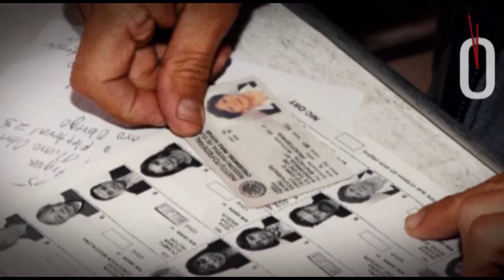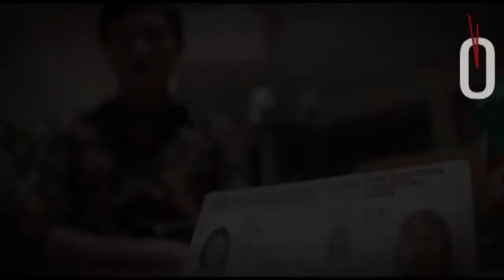INE y el sexo / Magno Garcimarrero Ochoa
Esta es la columna Mata antenas, de Magno Garcimarrero Ochoa; hoy, INE y el sexo